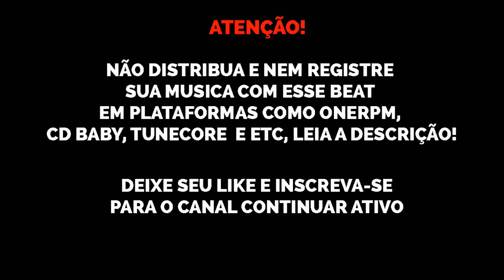[FREE] Flacko x NGC Daddy Type Beat "mama me olhando 2" Prod. Nael Black